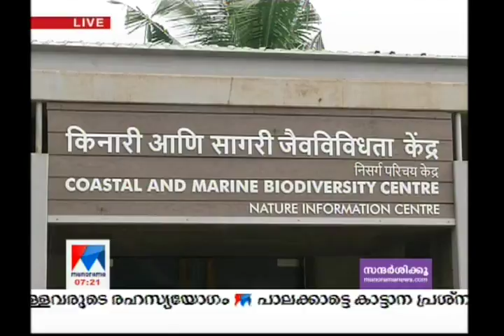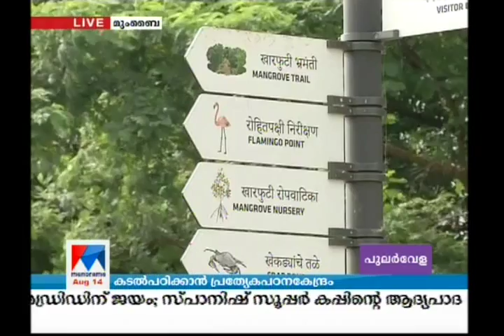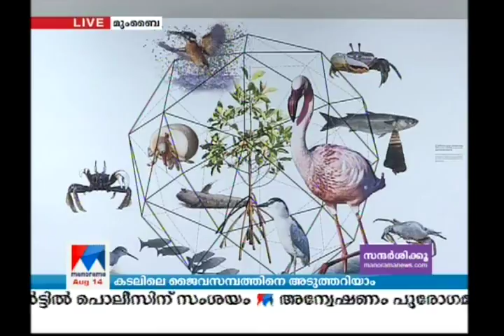Marine biodiversity center gives a chance to know more about marine diversity | Manorama News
Marine biodiversity center gives a chance to know more about marine diversity